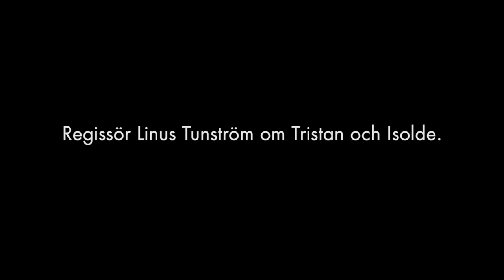Linus Tunström om Tristan och Isolde.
Vad berättar scenografin om Folkoperans uppsättning av Tristan och Isolde? Hör regissören Linus Tunström berätta.

Tristan och Isolde spelas på Folkoperan hösten 2020.
Läs mer på folkoperan.se

Foto och klippning: Team Tony/Character